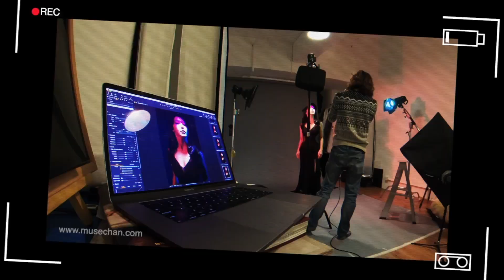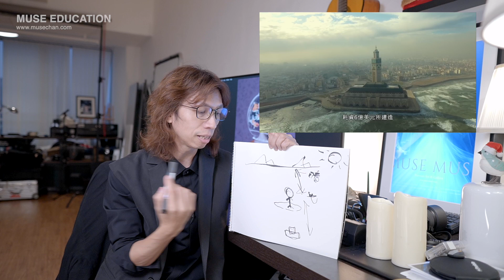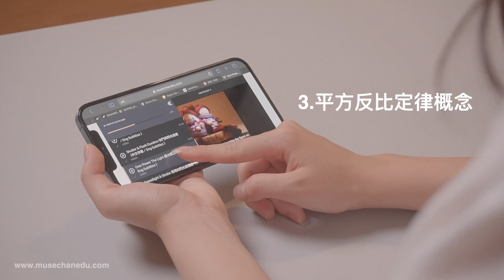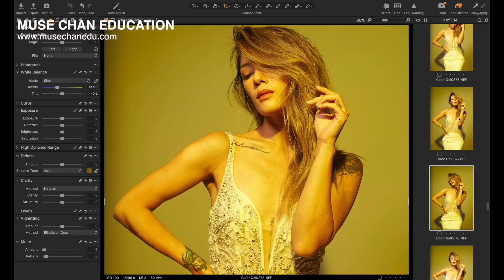戶外風景人像攝影 / 解答問題 / 壓光概念 / 用ND Filter？